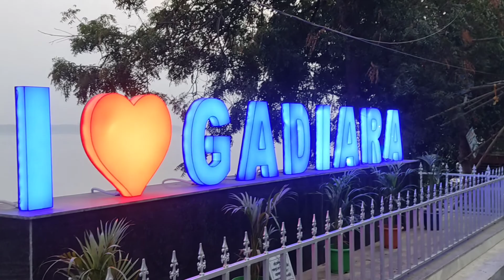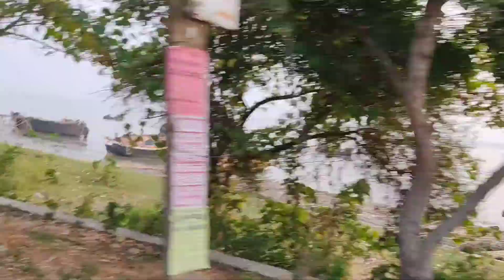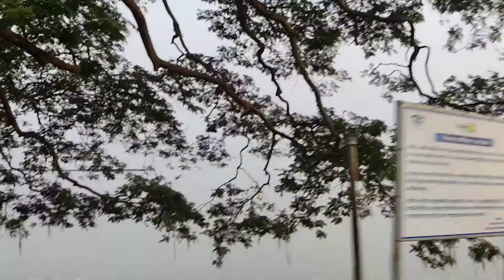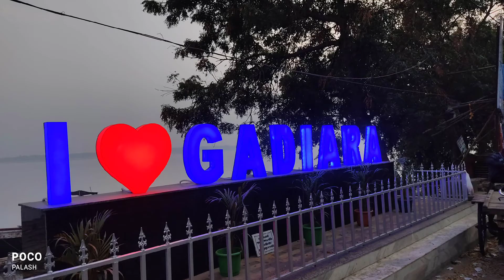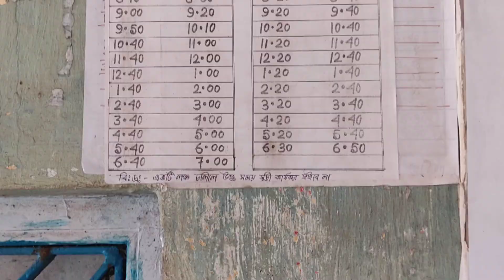গাদিয়ারা পিকনিক স্পট। shyampur gadiara tour|নিরিবিলি পিকনিক স্পট গাদিয়ারা খুব কম খরচে।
গাদিয়ারা খুব কম খরচে এবং নিরিবিলি পিকনিক স্পট। নদীর এক অপরূপ সৌন্দর্য  এই গাদিয়ারায় রয়েছে।

কম খরচে কাছাকাছি নিরিবিলি পিকনিক স্পট।

তোমরা যারা আসতে চাও ধর্মতলা থেকে SD-9 বাস ধরে বা ধর্মতলা-নুরপুর বাস ধরে নুরপুর এসে। লঞ্চ ধরতে হবে।। এছাড়াও গাড়ি ভাড়া করে আসলে উলুবেড়িয়া হয়ে শ্যামপুর হয়ে গাদিয়ারা।।